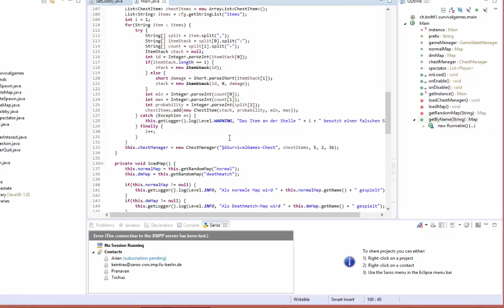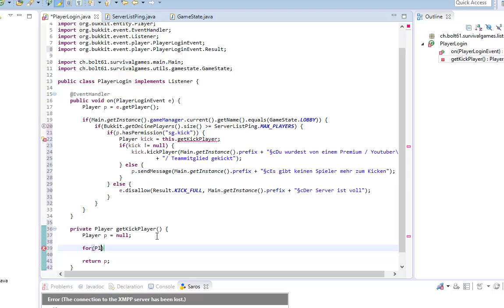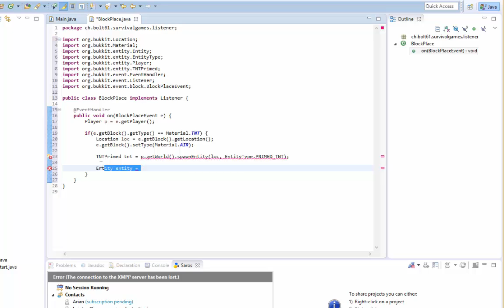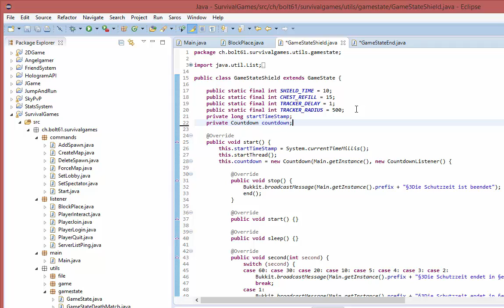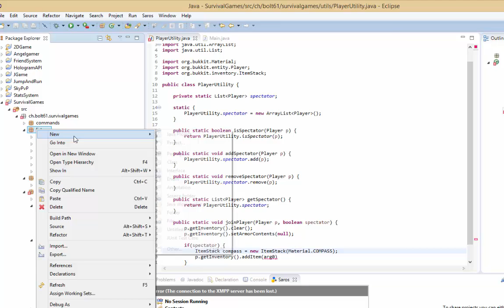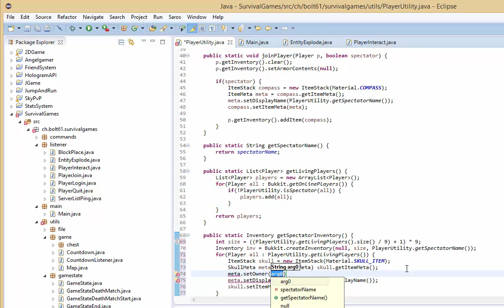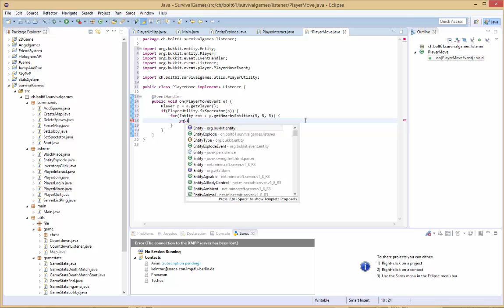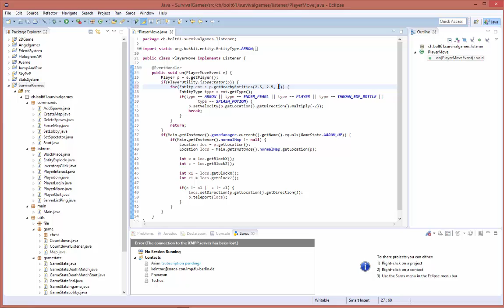SurvivalGames programmieren Folge 5 (Premiumkick, Tracker, Spectator) - Bolt61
Vielen Dank, dass du dieses Video geschaut hast!

In dieser Tutorial-Reihe zeige ich euch, wie ihr euer eigenes SurvivalGames-Plugin erstellt. Viel Spass!

Thema:
• Spectator
• PlayerUtility-Klasse
• TnT-Zündung
• Spieler-Tracker